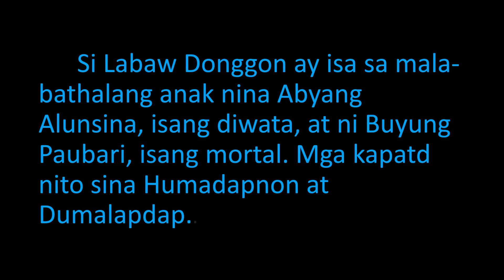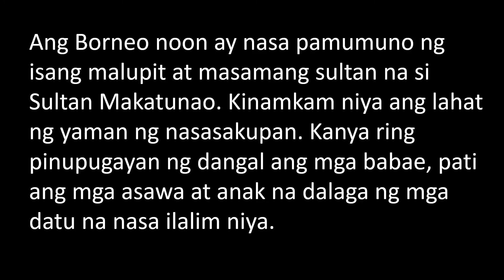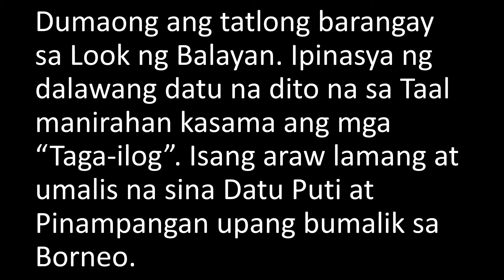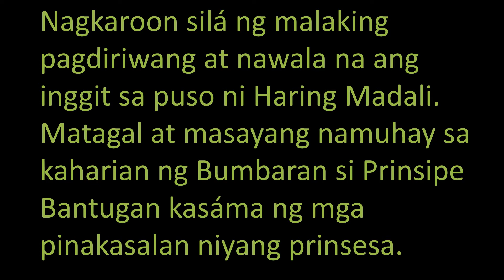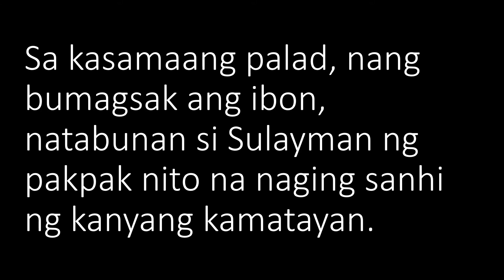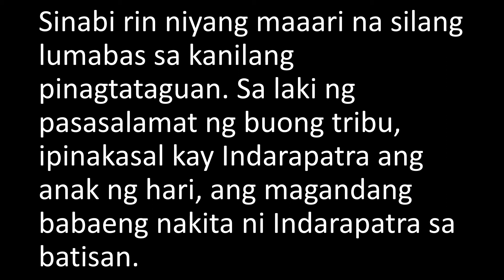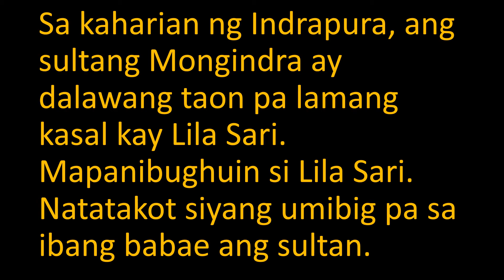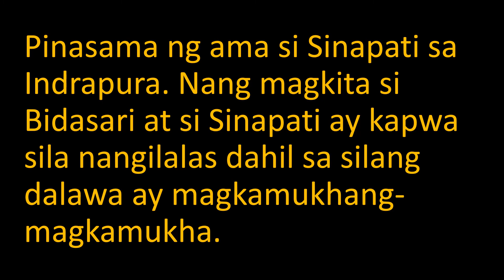EPIKO NG PILIPINAS SA MATANDANG PANAHON Part 2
Ang nilalaman ng video na ito ay hindi ko pag-aari. Bunga lamang ito ng aking pananaliksik. In-upload ito para magamit sa online teaching at pananaliksik.